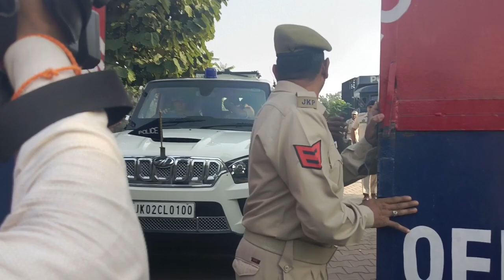18 Detonators found in Railway Station Jammu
18 Detonators found in Railway Station Jammu